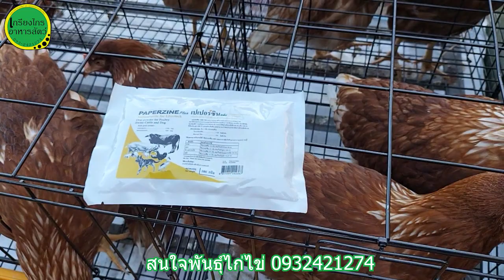ถ่ายพยาธิไก่ไข่ ก็มีความสำคัญที่จะทำให้สุขภาพไก่ไข่ดี และใด้ไข่ไก่ที่มีคุณภาพตามไปด้วยครับ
จัดส่งทั่วประเทศ เก็บปลายทางครับ